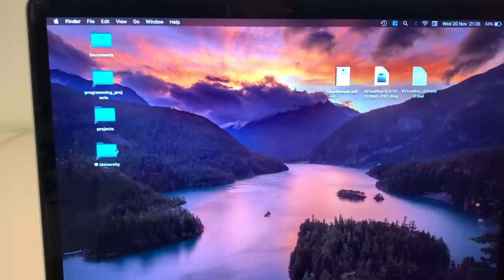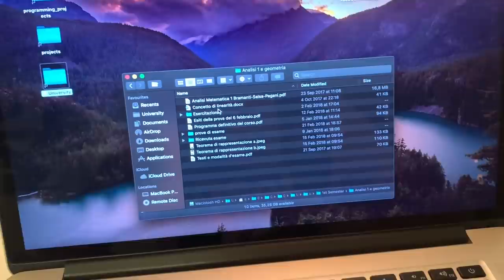Come Studio (al Politecnico di Milano)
Ciao ragazzi e ragazze, ho deciso di fare un video in cui illustro il processo dello studio visto dalla mia prospettiva.
I punti chiave sono 3:
• Prendere appunti a lezione
• Elaborare e studiare gli appunti a casa
• Fare esercizi e temi d'esame degli anni passati per prepararmi al meglio alla prova

Reputo che sia il metodo che funziona meglio per me, quindi è soggettivo, qualcuno potrebbe non essere d'accordo, ma il mondo è bello perchè è vario!

Se avete qualche domanda scrivetela pure nei commenti.